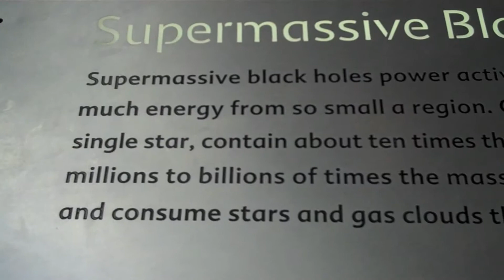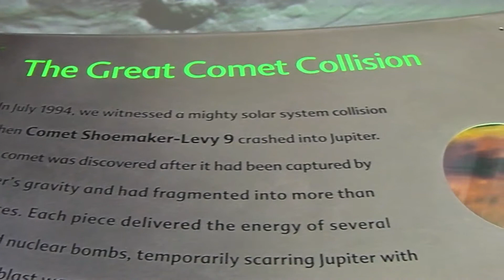New York Natural History Museum